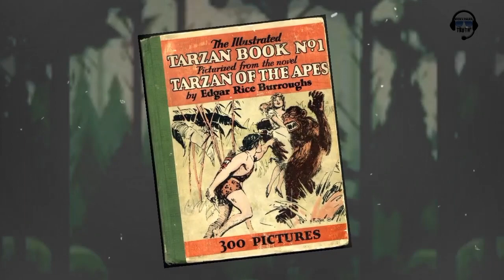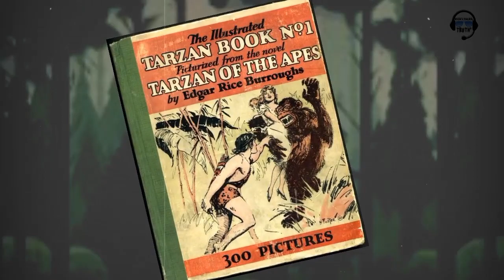Tarzan vs Adventure of Tarzan | 1st time details Analysis (review) Bengali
chapter one : 00:16
chapter two : 03:53
chapter three : 05:27
final chapter : 09:43